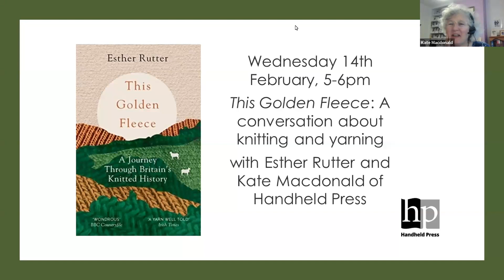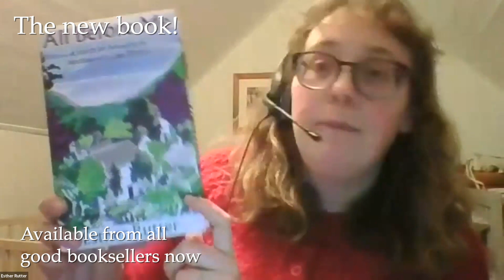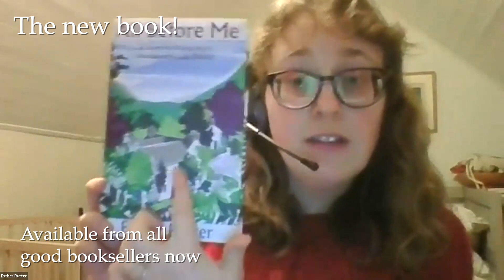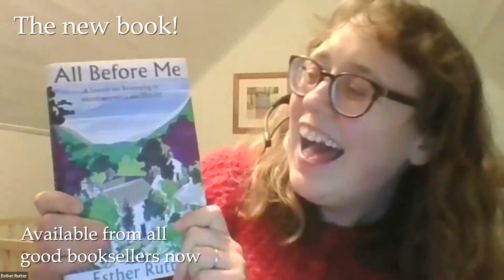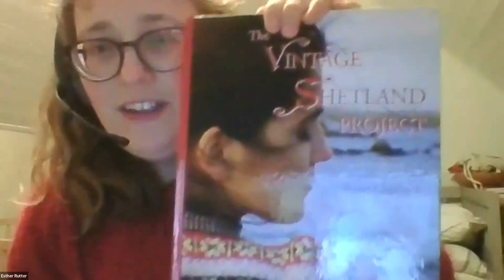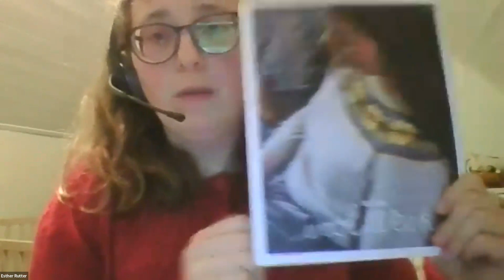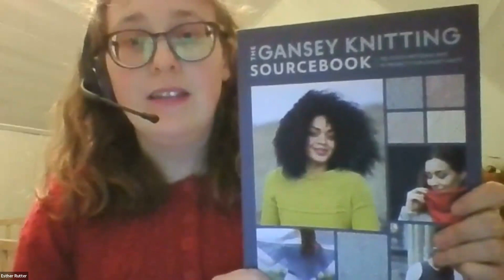In Conversation | Knitting & Yarning with Esther Rutter | Handheld Press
A rich and fascinating conversation on knitting and yarning between keen knitters - Handheld’s Kate Macdonald and author Esther Rutter. Features Esther’s wonderful book  “This Golden Fleece – A Journey Through Britain’s Knitted History” (2019, Granta) and includes guest appearances by several knitted pieces made by Esther during the course of writing her book, including a surprisingly practical knitted bikini, a Gansey designed especially for her gardener father and Dentdale gloves modelled on a pair she discovered in the Wordsworth Museum.

Featured books & links (in order of appearance):

Books:

00:27:03 - “This Golden Fleece” by Esther Rutter
00:11:36 - “Letters on Shetland” by Peter Jamieson (1949)
00:07:11 – “A History of Hand Knitting” by Richard Rutt, Bishop of Leicester
00:14:28 - “On The Black Hill” by Bruce Chatwin (Picador)
00:31:53 - “Women for Peace” Banners from Greenham Common by Charlotte Dew
00:32.28 - “A Tale Of Two Cities” by Charles Dickens
00:56:21 - “All Before Me” by Esther Rutter
01:02:38 - “Threads of Life” by Clare Hunter
01:02:48 - “The Golden Thread” by Kassia St Clair
01:03:51 - “The Vintage Shetland Project” by Susan Crawford
01:04:15 - “The Knitter’s Almanac” by Elizabeth Zimmerman
01:05:14 - “The Gansey Knitting Source Book” by Di Gilpin and Sheila Greenwell

Links:

00:41:15 - The Wordsworth Museum
00:47:00 - Donna Smith Designs
00:49:14 - The Victoria & Albert Museum
00:50:04 - The People’s History Museum
00:53:51 - Camilla Vadd designs
00:59:30 - The Nettledress Film
01:00:16 - Knitting with plant fibres - Erika Night Designs
01:01:03 - Linen yards available from Blacker Yarns
01:03:51 - The Vintage Shetland Project available from
01:04:15 - The Knitter’s Almanac available from
01:05:56 - The Shetland Museum
01:05:40 - Kate Davies, author & designer

For more information on Handheld Press, direct orders and to see our full list, please visit our

All UK prices include p&p

Edited by Amy Howard, Dawn Chorus Productions